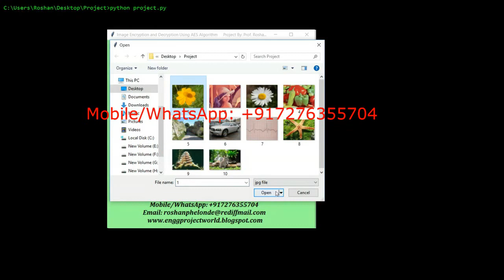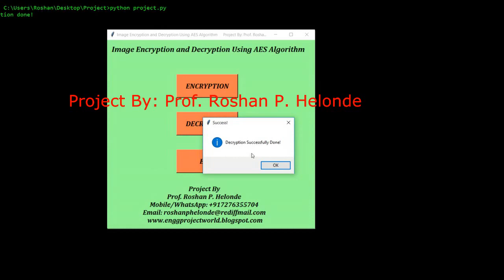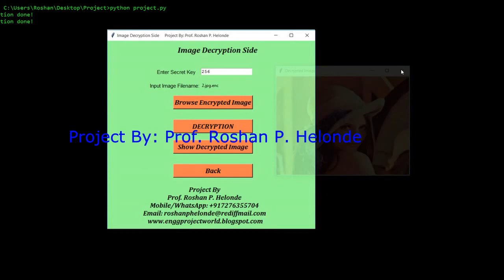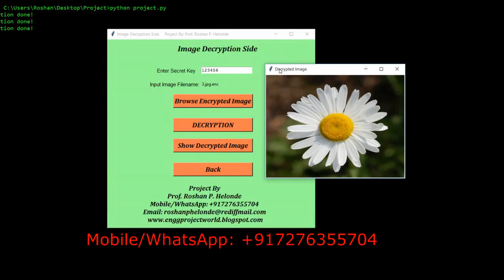AES Image Encryption and Decryption | Image Encryption Using AES Algorithm Source Code